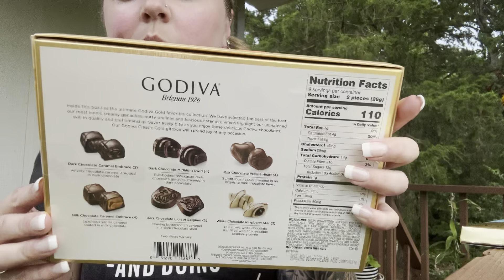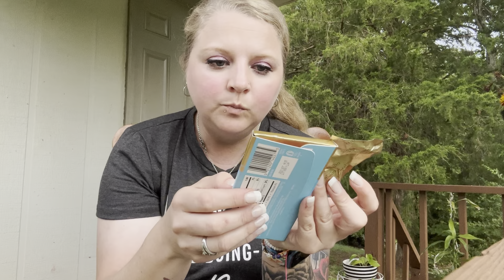Lets Eat Godiva Chocolate 🍫 Stay Sweet & Sassy 💁🏼‍♀️